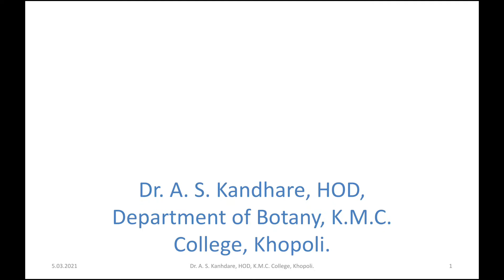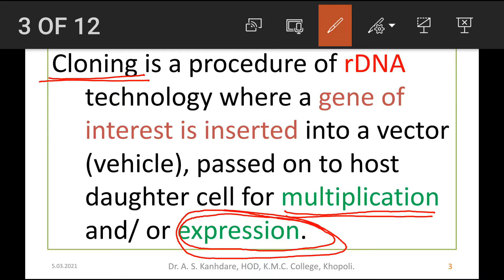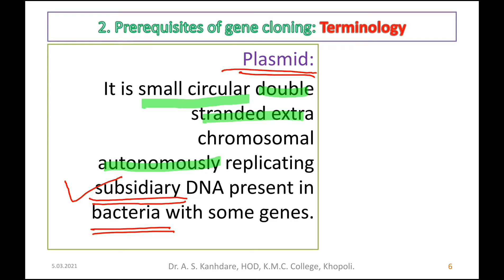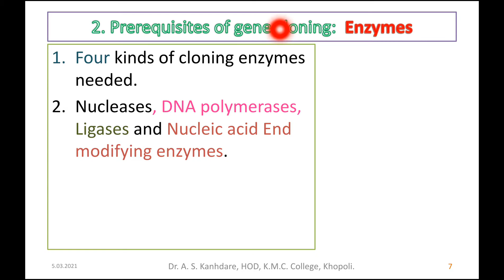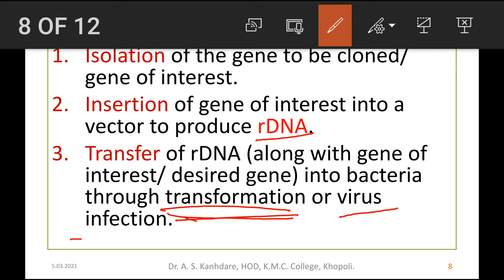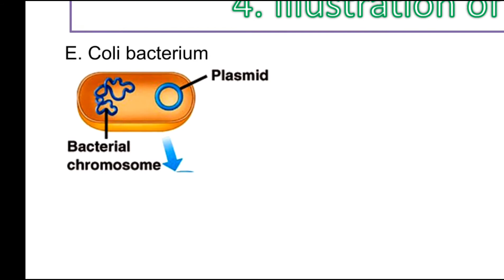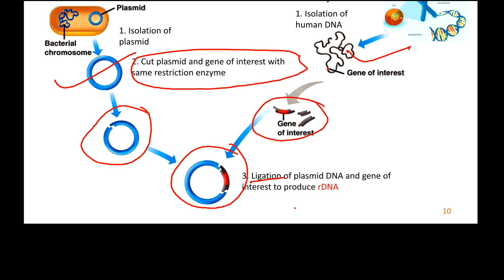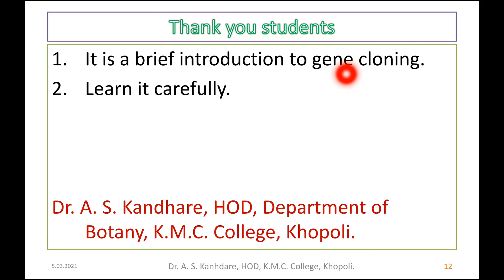Gene cloning introduction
Gene cloning briefly explained as a basic lecture. The presentation is a bilingual type of presentation. Bilingual explanation is helpful to the students from rural backgrounds who are scary of english and scientific terminologies. I tried to simplify and explain the concept in easy way. Hope student will avail it for their purpose.